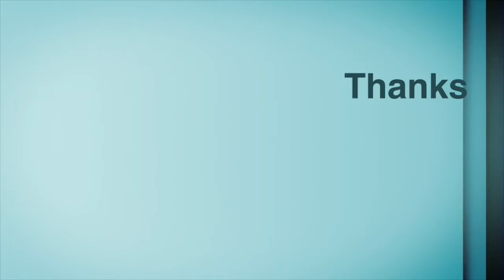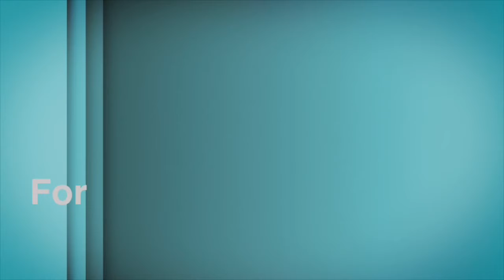Back At Work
I am back at work